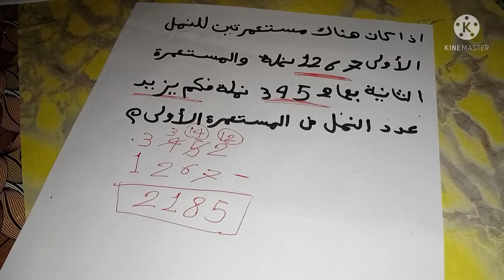ازاى ابنك يستعد للامتحانات،، رابعة ابتدائى👌 مع حل نموذج امتحان رياضيات